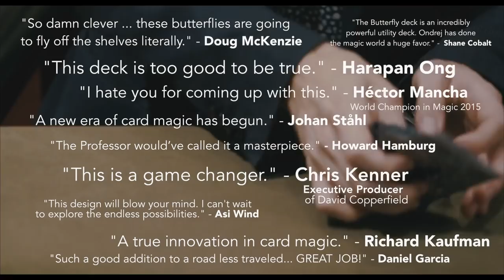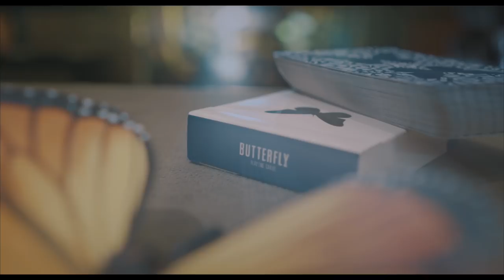Butterfly Playing Cards on Indiegogo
Special thanks to Lola Klimenteva, Vítek Ureš, Fadi Dababneh, Bill Goodwin, Ben Roman and The Academy of Magical Arts